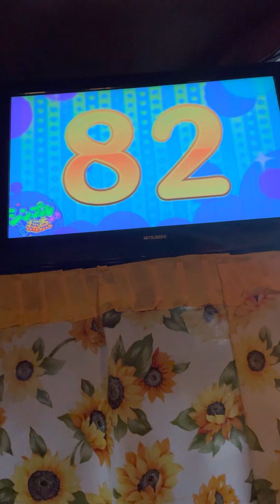つよくnever fall in love